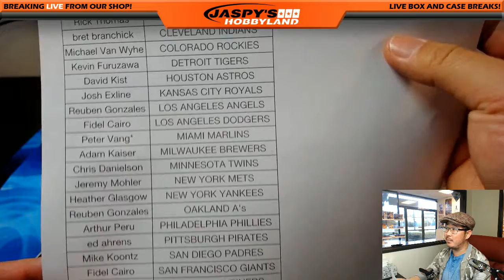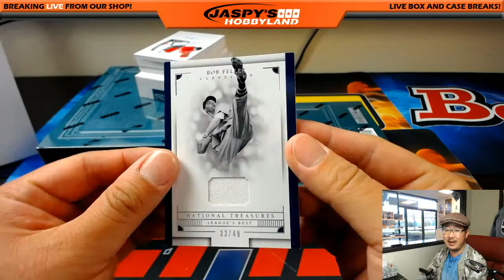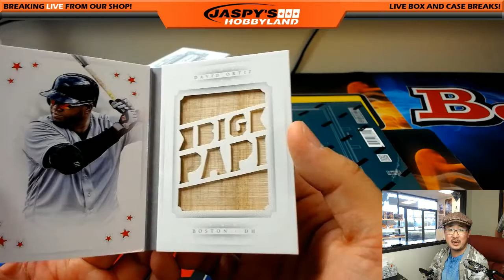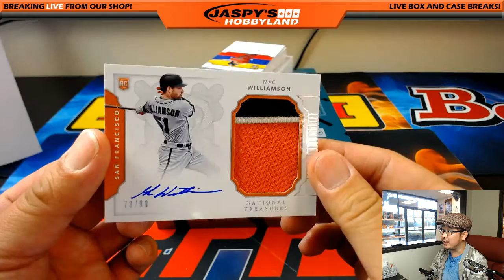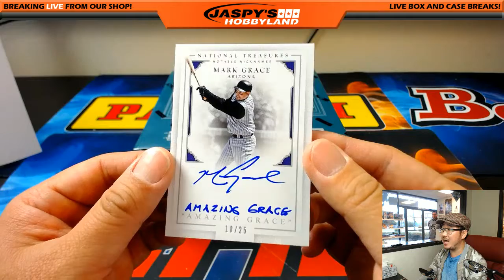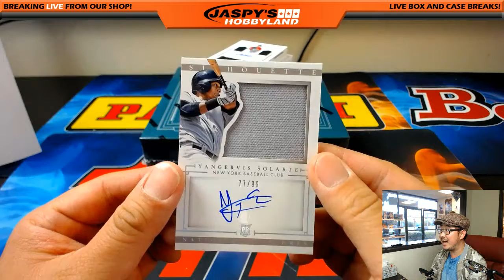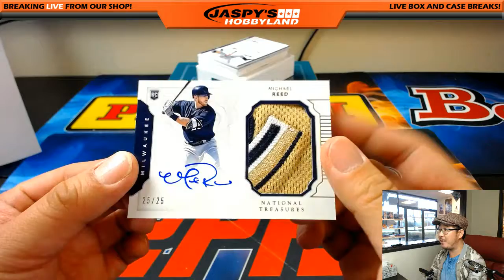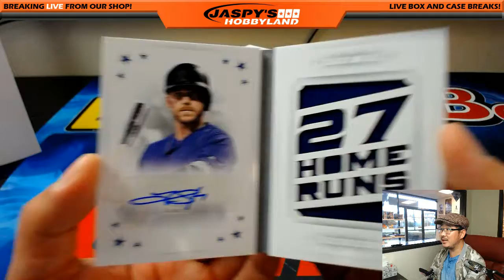Tues., 5/30/17 [4Box PICK YOUR TEAM] #31 - 2016 Panini National Treasures MLB Baseball